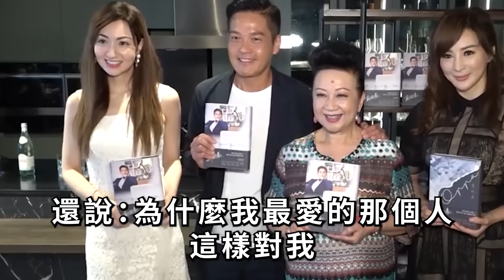73歲薛家燕傳噩耗！舞台摔倒緊急送醫搶救，現遺囑內容洩露，上億家產分配太驚人